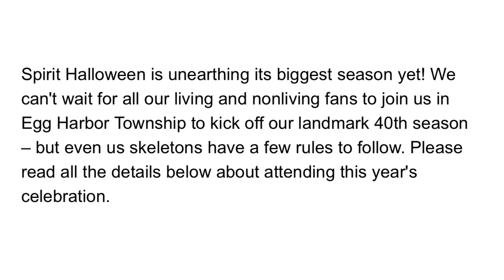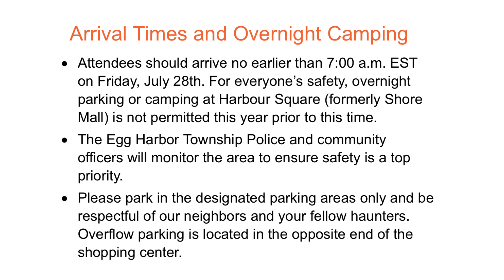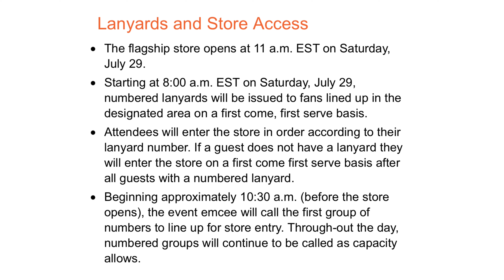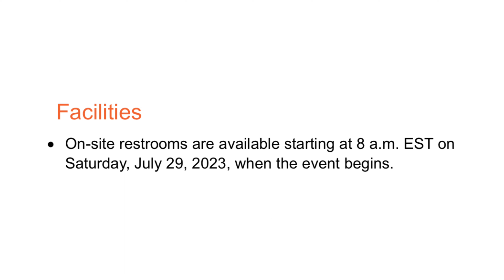Spirit Halloween 2023 FLAGSHIP Grand Opening Dates And Events Revealed! Swag Bags, Camping, & Rules!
Spirit Halloween has released an article revealing the 2023 Flagship Grand Opening dates, and events! Spirit Halloween's 40th season will be an exciting nonetheless, but its Egg Harbor Opening Event will be even grander! Swag Bags, Live Events, Games, and more! But with all of this news, it is sad to announce that camping will be limited to only a night before. But.. still this is very exciting news! The official opening date is July 29th, and the store will open at 11am!

I know I'm very excited for Spirit Halloween's Grand 2023 Opening! What about you?